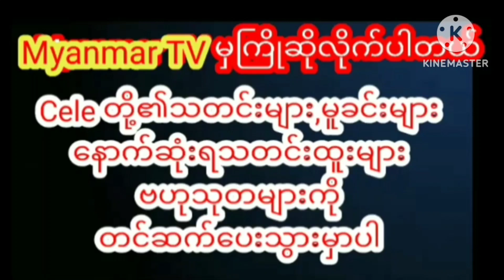ကလေးလိုအထွန့်တက်တဲ့ အဖေနဲ့ အမေအကြောင်းပြောပြလာတဲ့အောင်ရဲလင်းmyanmarcelenews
ဓာတ်ပုံရိုက်ပေးဖို့ လက်ချိတ်ခိုင်းတာကို ကလေးလိုအထွန့်တက်တဲ့ အဖေနဲ့ အမေအကြောင်းပြောပြလာတဲ့ အောင်ရဲလင်းmyanmar